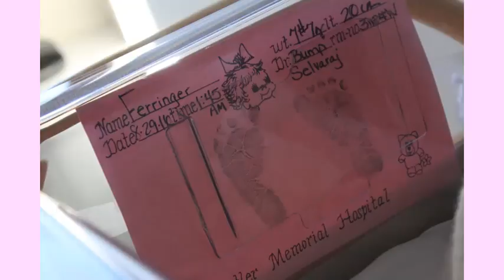Nessa Movie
My first Granddaughter